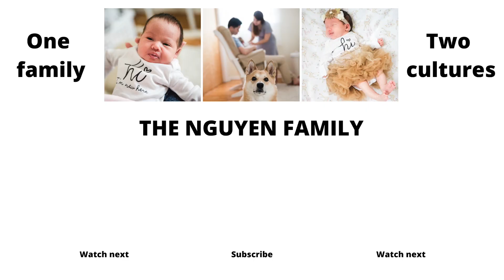HOW TO LEARN VIETNAMESE?! (7 Tips for Beginners!)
I hope that these 7 tips on how to learn Vietnamese are helpful for you! I have many years of experience with learning Vietnamese and I can say it is not an easy language to learn, but if you have a good reason to learn then you can do it too! I am so happy that I am able to speak Vietnamese semi-fluently so that I can talk to my husband's family in Vietnam and also teach my baby girl the language.

Let me know if you love this kind of video and would like more how to speak Vietnamese type videos. :)

Check the links below for ways to stay in touch, help our family, and for all of our favorite products as seen on the vlogs! xoxo

** USEFUL LINKS **

♥ Vlog camera

**Our Favorite Baby Items**

♥ Tummy Time Water Mat
♥ Baby Nail File
♥ Fawn Themed Baby Gym
♥ Singing Laugh and Learn Plush Toy
♥ Bunny Friend
♥ Bottle Sterilizer
♥ Baby Swing
♥ The Best Swaddles
♥ The Best Sleep Sacks
♥ Co-Sleeper Bed
♥ Baby Bathtub
♥ Baby Snot Sucker
♥ Baby Sound Machine for Sleep

**Breastfeeding Must-Haves**

♥ Milk Saving Breast Pump
♥ The Best Breast Pads (No More Leaks!)
♥ The Most Comfortable Nursing Bra
♥ Soothing Nipple Cream For Breastfeeding
♥ Life-Saving Nipple Soothers for Breastfeeding